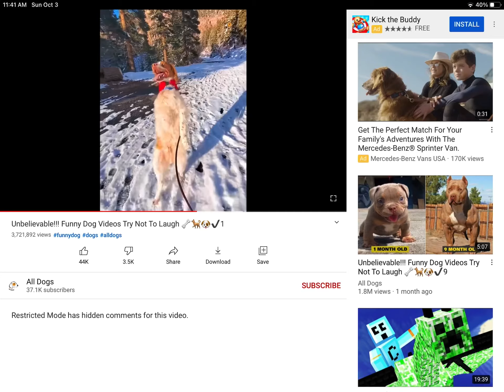Cute Dog with three legs walking on its back legs adorable and funny￼